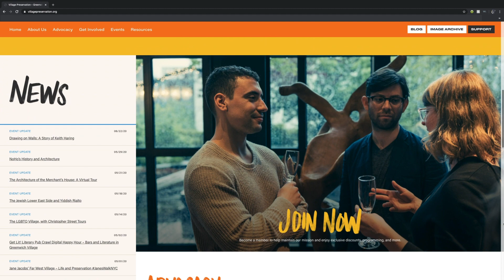Welcome to the New Village Preservation Website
Our new website, VillagePeservation.org, has all the information and resources you expect from our old website, and more, but in a simpler, clearer, easier to use format, allowing you to get the latest news, do in-depth research, find out about events and programs, and easily support our work or get more involved. Whether you want a quick bit of information or want to spend hours exploring neighborhood history and preservation efforts, VillagePreservation.org is the place to be!